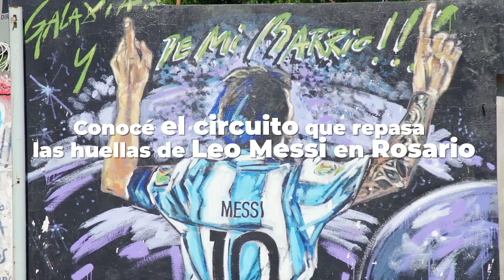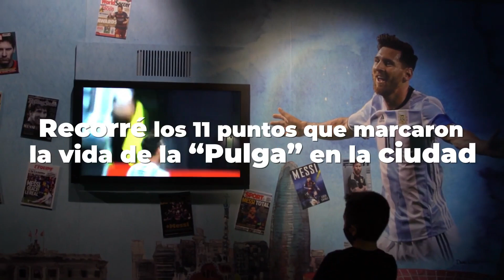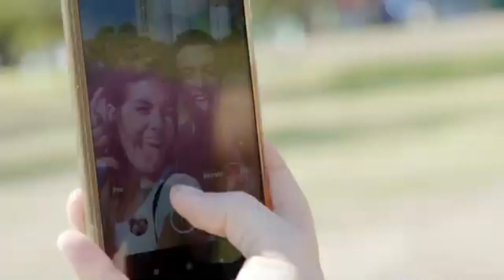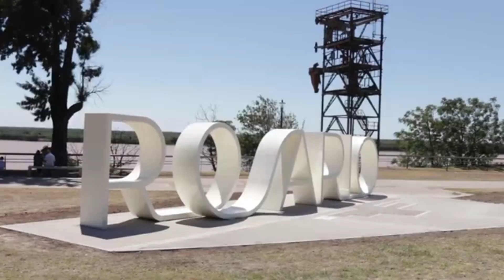Rosario siempre cerca. Conversamos con Bruno Rearte, Director Ejecutivo del Ente de Turismo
Dicen que siempre estuvo cerca, como dice la canción: Rosario siempre estuvo cerca. Vamos a conversar con Bruno Rearte, Director Ejecutivo del Ente de Turismo. Contamos cómo se prepara Rosario para la temporada de invierno

"Si es común que nos tomen como destino familiar. Tenemos una gran variedad de oferta turística para los mas chicos y ahora también para los mas jóvenes, vamos a encontrar espacios en la ciudad: música, recitales..."

Y para los apasionados futbolístas tienen al 10, a Messi...

"Hoy Messi es la puerta de entrada a nivel internacional, no hay persona que llegue a la ciudad y no pregunte por Leo Messi. Tenemos un circuito con 12 postas referenciadas en la ciudad donde el turista puede llegar y visitar lugares icónicos de la vida de Leo y que le hemos puesto algo de tecnología para llevarse una pieza digital de alguna de esas postas del recorrido. Estamos muy contentos que la Selección siga avanzando... Rosario se sigue mostrando y eso está bueno"

Sabemos que también es una preocupación la seguridad

"La verdad es que tuvimos episodios de inseguridad fuerte y muy mediáticos pero si vamos a datos duros es el año con menor índice de inseguridad en los últimos 15 años. Es algo que el turista en la ciudad no lo vive. Hacemos encuesta de satisfacción al pasajero, en el último mes y medio unas 500 encuestas en cada uno de los hoteles y sólo tuve que contactar a una chica que se sintió insegura pero tenemos un 98% de satisfacción, el 99,3% califica a Rosario como muy buena, buena y excelente, lo que nos da una pauta de que el turista recorre la ciudad después vuelve con una mirada maravillosa de la ciudad y la recomienda".

Contanos cinco lugares imperdibles en Rosario

"Nosotros trabajamos un perfil de turista muy variado, los datos de la ciudad reflejan que casi en partes iguales vienen parejas, grupos de amigos, familias y solos y solas en menor medida y tratamos de armarle un circuito a cada perfil. Si vamos a lugares icónicos donde sacarte la foto y llevarte ese recuerdo tenemos el cartel de Rosario que inauguramos hace poco. La semana pasada inauguramos un monumento que es una pelota de 3 metros de diámetro que está dedicada a los Rosarinos campeones y los jugadores y jugadoras que han pasado por un Mundial  representando a la Argentina. Este es un nuevo ícono también y es muy buscado para subir a Instagram ese recuerdo. Todo lo que es el Parque Independencia y los espacios verdes de la ciudad son los que más disfruta la gente en Rosario. Somos una ciudad que disfruta el río y el turista valora mucho que sea un espacio público y se puede disfrutar.
Actualmente la selfi en los murales de Leo Messi es algo que recomendamos porque muestran la diferencia a la hora de mostrarse"

Yo recuerdo la Costanera y el cartel de Rosario que es un lugar hermoso y casi que empalma con el puente a la ciudad de Victoria

"Exacto, se ve desde el cartel el puente de fondo y el Delta del Paraná"

Y el Bar histórico, icónico

"El Bar El Cairo, con la Mesa de los Galanes, lugar predilecto del Negro Fontanarrosa para juntarse con sus amigos. Ahora crearon el vino de la Mesa de los Galanes. Es uno de los Bares Notables de Rosario que son históricos y forma parte de un Circuito de Bares Notables"

¿Y dónde encontramos más información para visitar Rosario?

"En nuestra pagina web rosario.tur.ar encuentran toda la información turística de la ciudad, con alojamiento, con servicios de traslados, con las recomendaciones y los atractivos. Es el canal para que los prestadores de servicio principalmente. Van a encontrar el Circuito de Messi, el del Negro Fontanarrosa, el de Fito Paez, del Puerto. Circuitos históricos. Más de 25 Circuitos georeferenciados y todos con su audioguía"